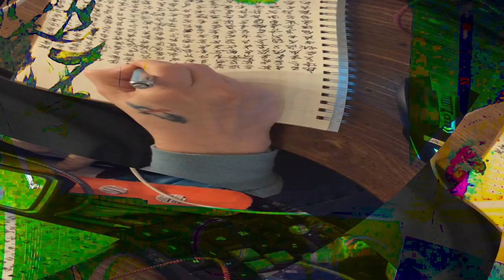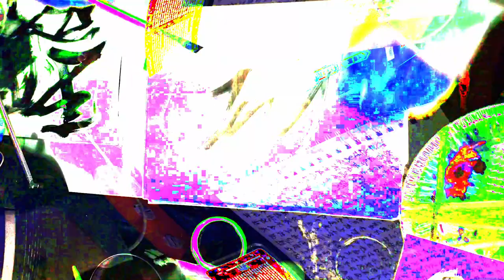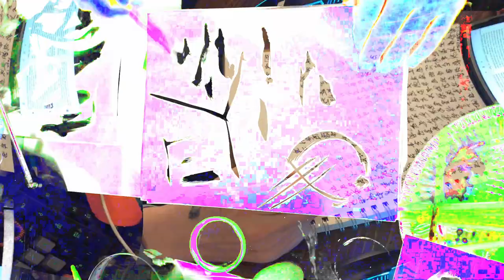[EPILEPSY WARNING] Movie 24 02 15 14h04m55s